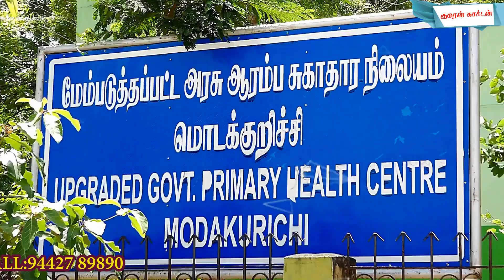Kumaran Garden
Royal Land Promoters Proudly Presents Kumaran Garden at Modakurichi, Erode to Muthur Main Rod. Our Land Situated in Residential Villas Surrounded With All Kinds of Amenities With in Modakurichi City. Amenities Are DTCP Approval, RERA Approval, Water Connection, Nearly Educational Institutions,Hospitals,Petrol Bunks, EB Facility, Street Light Facility, Transport Facility And More.Further Details Call: .

We Have to Placed @SearchCityTirupur As a Real Estate Promoter in Erode.